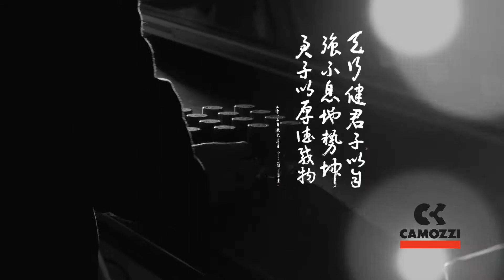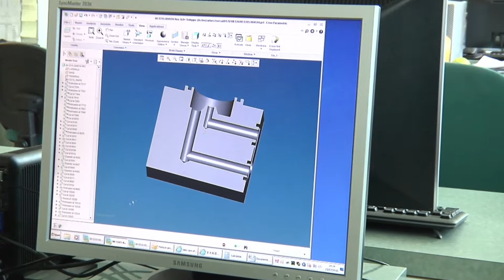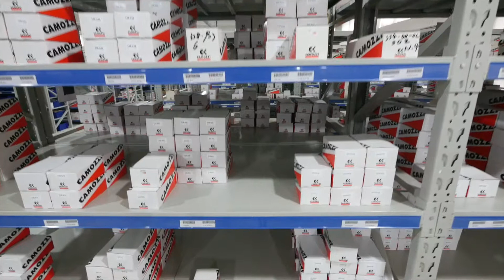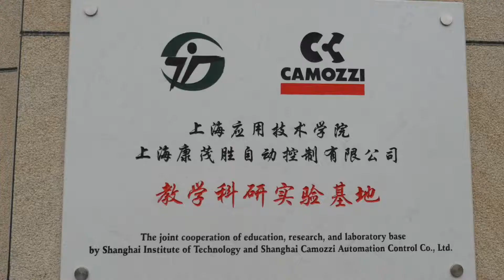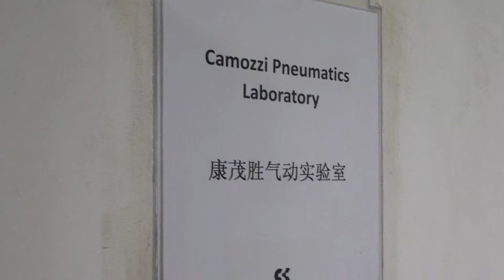Gruppo Camozzi - China production site